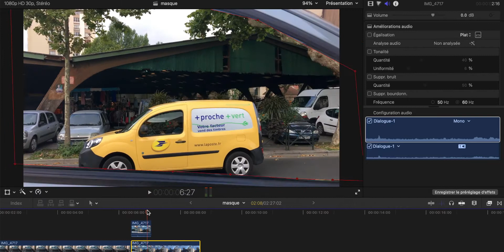Final Cut Pro X 10.5